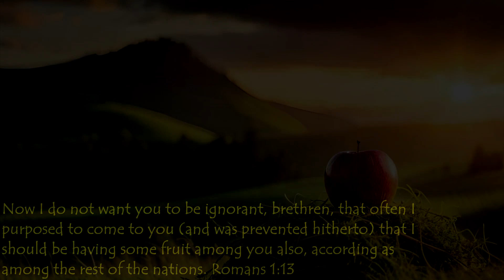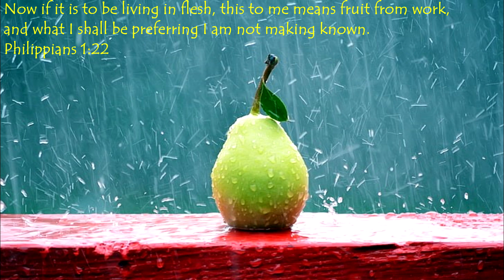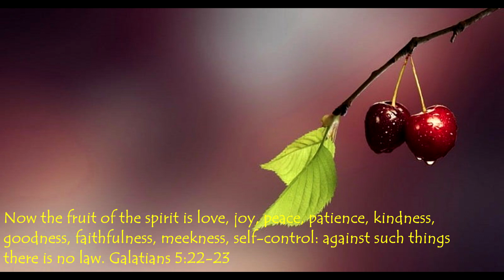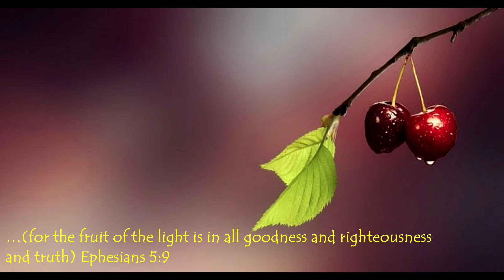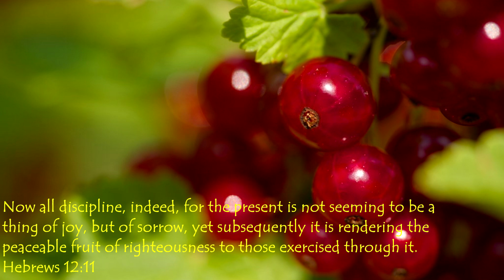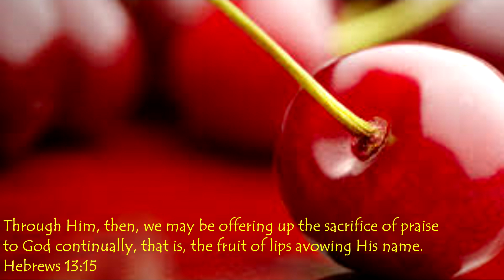Fruit of The Spirit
Simon Martin's Blog Post: Oranges and Lemons